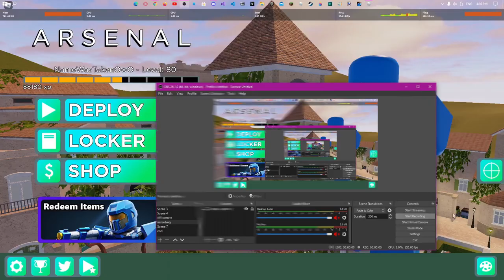Quick RSMB test